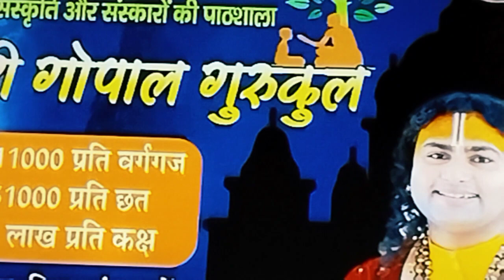Anuradhacharya Maharaj ji ki katha एक बार यह कथा जरूर सुने सुनकर आंखें नम हो जाएंगी